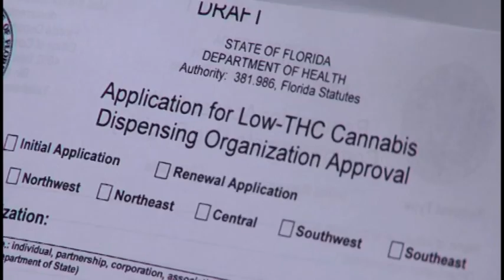Medical Marijuana Rule Hearing